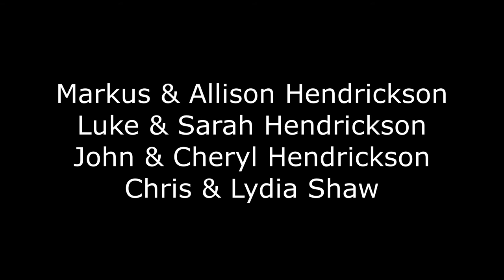Grampa's Ice Pike Pole Story - Legacy Series - #2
A short story from our Hendrickson family history book: "True Tales From the Land of Mark Twain" - by my father Jack Hendrickson.

After recent Christmas festivities, I recount a story of the rigors of life that gave opportunity to fashion character in the lives of our Hendrickson ancestors.  What makes this story even more special is that we have the actual ice pike pole that is mentioned in this story... it's over 80 years old now.

Life may not be easy.  But those difficult places in life give opportunity for noble virtues to become established and then handed as a baton of legacy to the next generation.  Our hope is that each generation will find the 'gold' of the past one and pass it on.

So, it's with gratitude and admiration for my ancestors, that I share these stories... which hopefully serve as an inspiration to live life well.

Dwelling Place Ministries
Kansas City, MO 64131